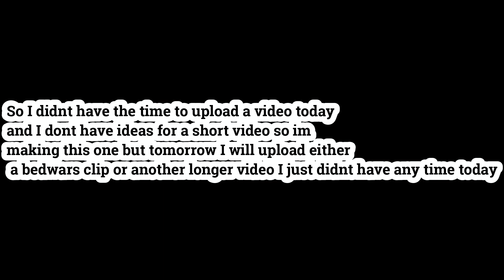Sorry for not uploading today (Short video)